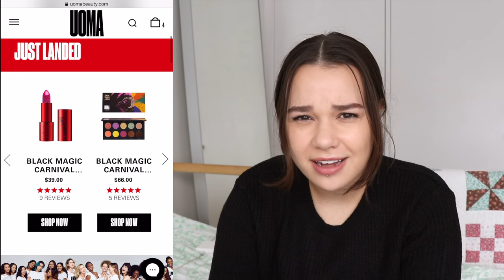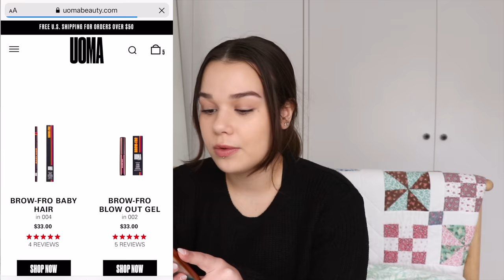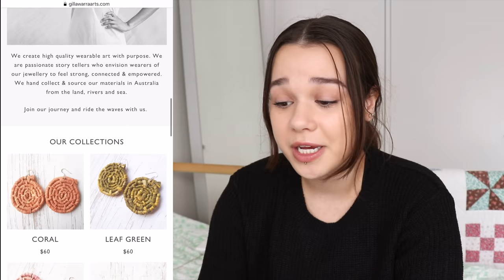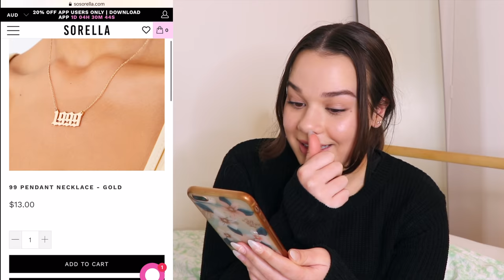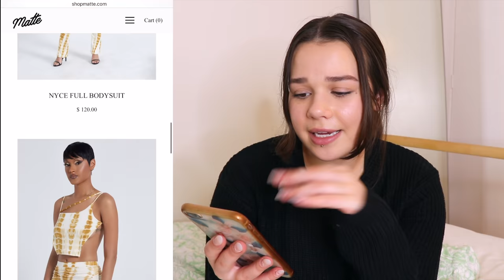i spent $2000+ on black owned brands! *PART 1*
RESOURCES TO SUPPORT BLACK LIVES MATTER

This card includes many links where you can donate / sign petitions.

Please turn off adblocker first and watch all the way through (including the ads because this is where the money comes from) !

EDUCATE YOURSELF

RESOURCES TO SUPPORT INDIGENOUS AUSTRALIANS
Bridging The Gap Foundation For Indigenous Health and Education - Its objective is to fund research into health and education to bridge the socioeconomic gap between First Nations people and non-First Nations people.

North Australian Aboriginal Justice Agency - A not-for-profit legal service that provides criminal and civil law services to Aboriginal people and their families in the Top End of Northern Territory, Australia.

National Aboriginal and Torres Strait Islander Women's Alliance - An organisation that advocates and empowers Aboriginal and Torres Strait Islander women in Australia.

Justice for Tanya: Day Family Fundraiser - A fundraiser to help the family of Tanya Day, a proud Yorta Yorta woman who died in custody as a result of mistreatment by the Victoria Police, in their ongoing campaigning against Aboriginal deaths in custody.

Justice for Yuendumu: Inquiry on Police Shooting - Kumanjayi Walker was shot by police three times in his home in Yunedumu. The funds raised through this campaign will be used to pay for lawyers to travel to Yuendumu to facilitate an independent inquiry into the shooting.

Justice for David Dungay Junior - A fund to support the family of David Dungay Junior, an Aboriginal man who died in a Sydney jail in a similar way to George Floyd.